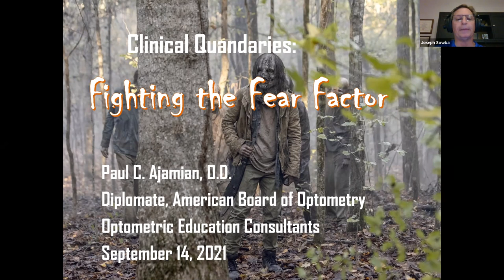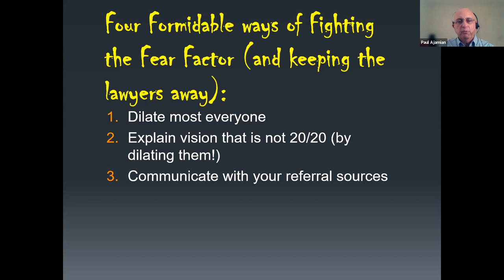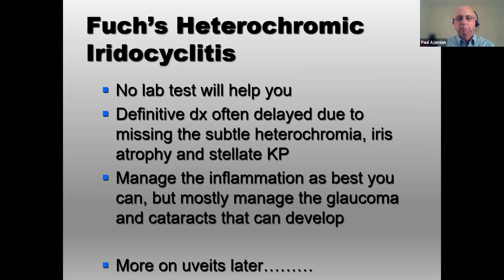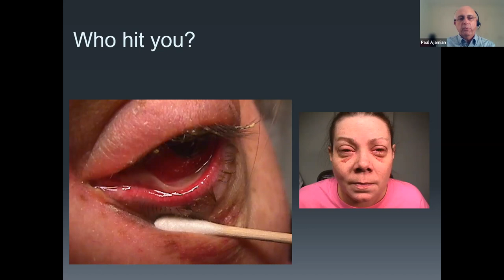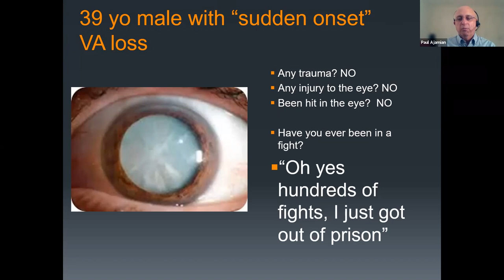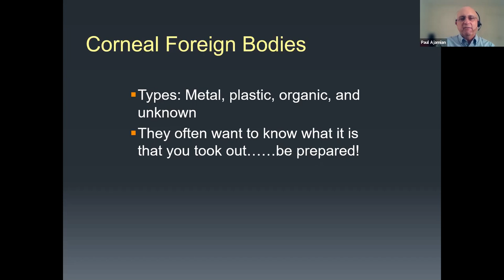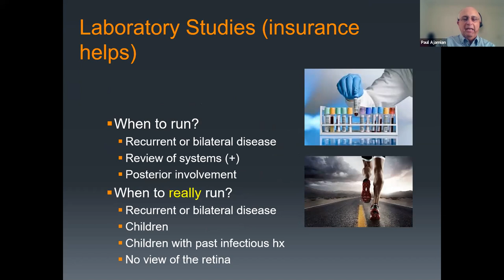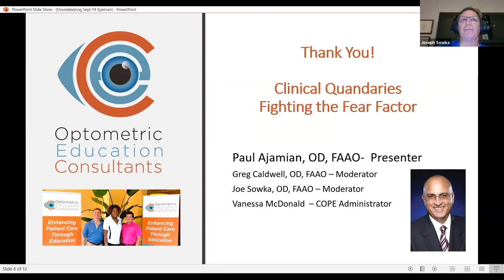Clinical Quandaries Fighting the Fear Factor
Speaker: Paul Ajamian, O.D.

This course will seek to increase confidence in handling tough anterior segment cases without fear or reservation, based on experiences gained in a co-management center over a 40-year timeframe.